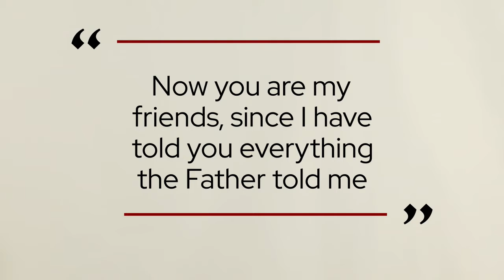NOW & THEN - 23rd NOV